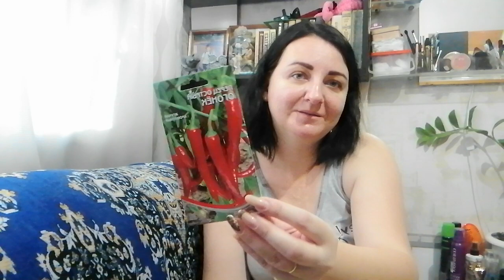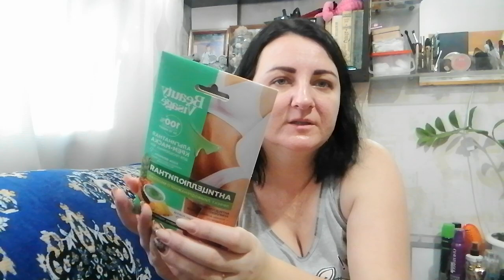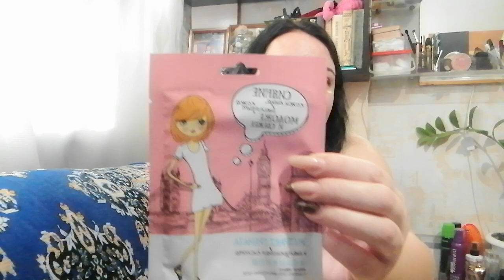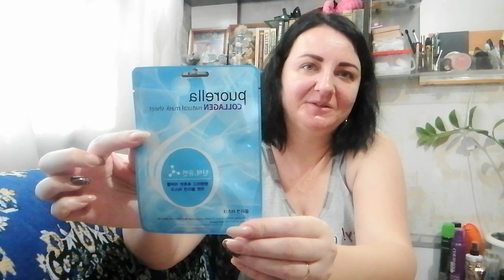Распаковка Новогоднего подарка от Elena Pero_va / Обмен подарками с блогерами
Плей листы-